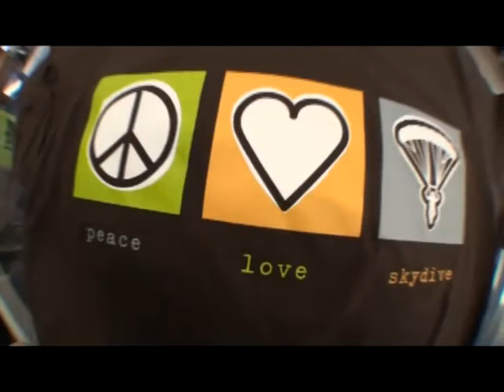Nicole 's tandem jump at Skydive Hollister | the Bay Area's Dropzone for Tandem Skydiving!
Nicole took the plunge! Jump from a perfectly good airplane at Skydive Hollister, just south of San Jose! Serving the San Francisco Bay Area, Skydive Hollister is California's #1 Dropzone, providing tandem jumps for skydiving training for first timers, experienced jumpers, and everyone in between! or give us a call at 1-800-FUN-JUMP!